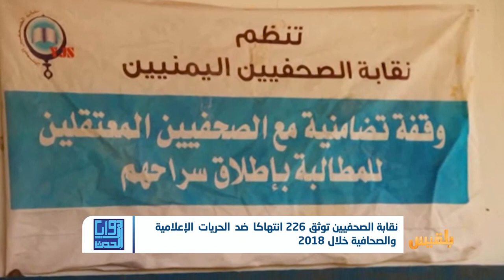الحريات الصحافية والإعلامية رهينة القمع في 2018 | تقرير : محمد عبد المغني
نقابة الصحفيين توثق 226 انتهاكا ضد الحريات الإعلامية والصحافية خلال 2018

مرصد الحريات الإعلامية يطالب برفع القيود التعسفية على الصحفيين في اليمن